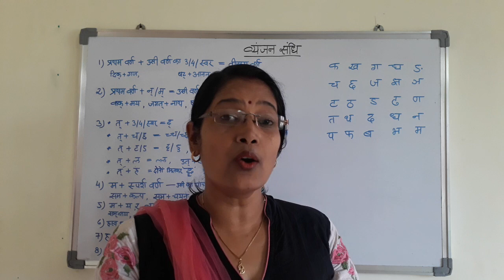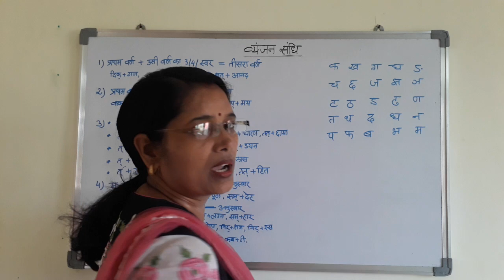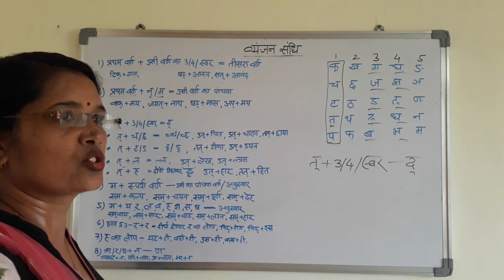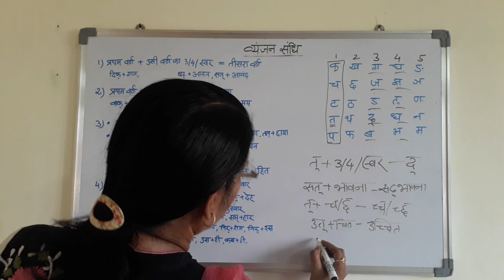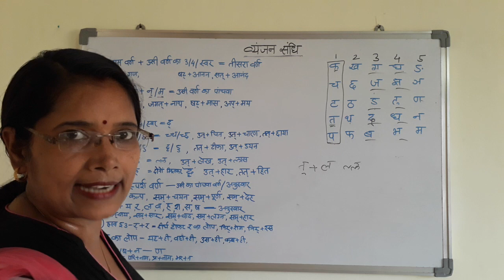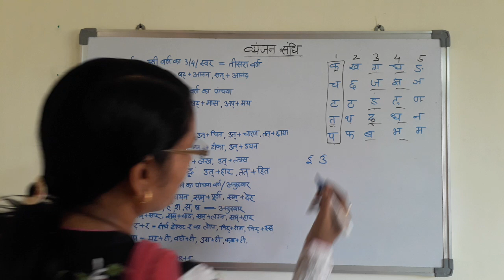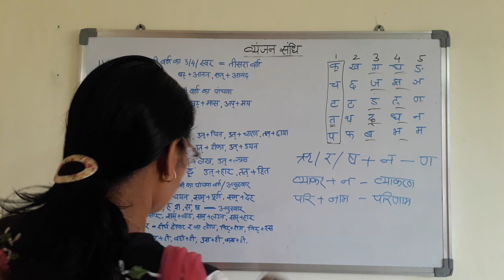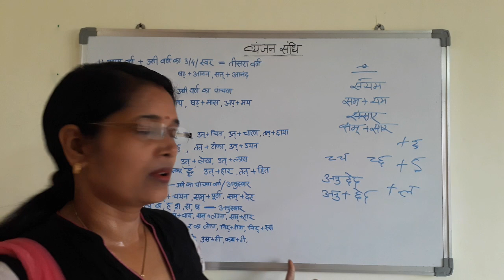Vyanjan Sandhi व्यंजन संधि